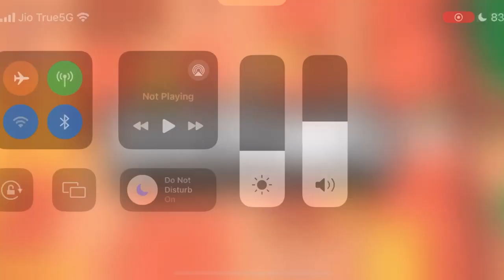Brawl Stars - Gameplay Walkthrough Part 2 (iOS, Android)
Brawl Stars - Gameplay Walkthrough Part 2 - New Update February 2024 (iOS, Android)